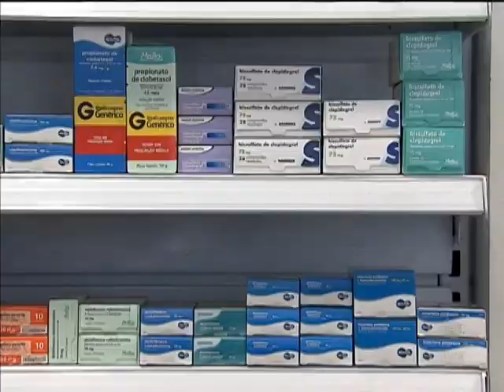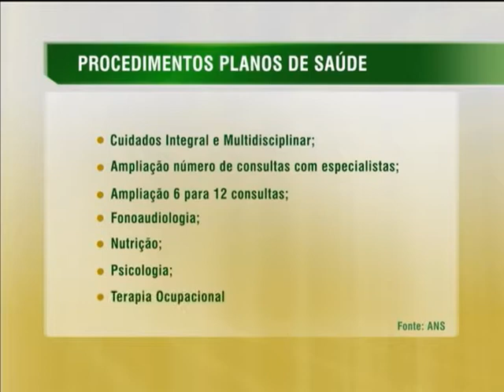Serviços de planos de saúde terão 87 novos procedimentos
NBR NOTÍCIAS -- 21.10.13: A partir de janeiro de 2014, os planos de saúde vão ser obrigados a ampliar os serviços prestados aos segurados. São 87 novos itens, entre medicamentos, exames e cirurgias. A medida é resultado de consulta pública feita pela Agência Nacional de Saúde Suplementar (ANS), que teve mais de sete mil contribuições, sendo 50% de consumidores, usuários de planos de saúde. Os novos procedimentos beneficiam 42 milhões e meio de consumidores de planos de saúde de assistência médica e mais de 18 milhões de consumidores de planos odontológicos. Cada plano de saúde deverá estabelecer estratégias de distribuição de remédios. E não poderá limitar a quantidade. O paciente terá direito ao medicamento que foi prescrito pelo médico o tempo que durar o tratamento.